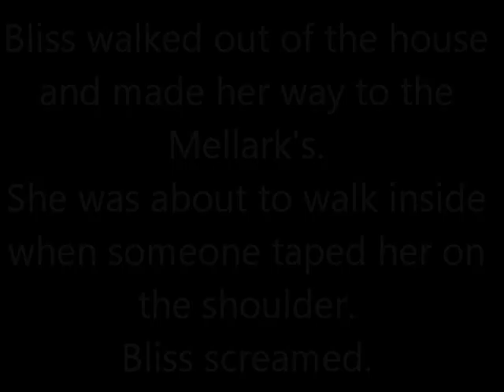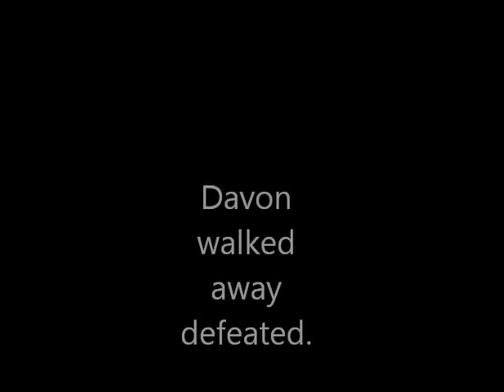Safe & Sound Season 11 Episode 16